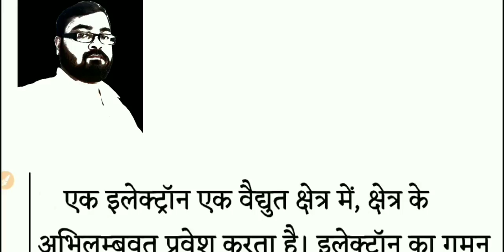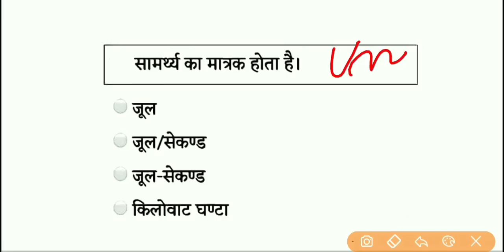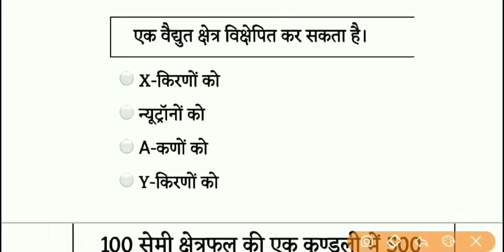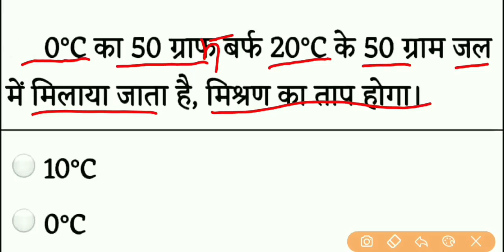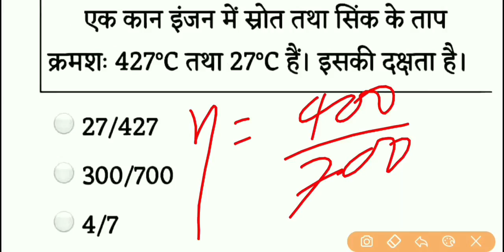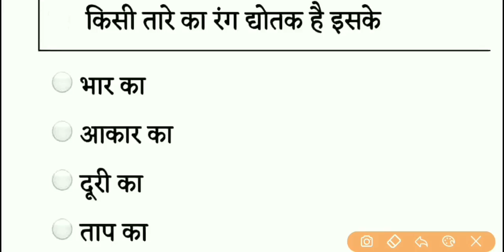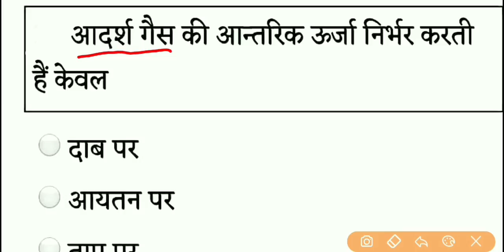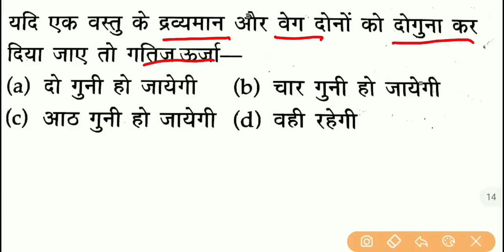SPEED TEST 7 FOR AIRFORCE 2020